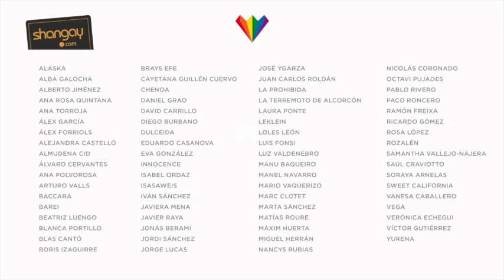Más de 70 famosos unen sus voces para reivindicar nuestra diversidad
Celebramos el WorldPride 2017 en Madrid con este vídeo exclusivo. Más de 70 personajes de todos los ámbitos sociales recitan para Shangay, es decir, para ti, 'A quién le importa' lo que tú, él, ella,... haga. Un momento único como este merece este excepcional homenaje.